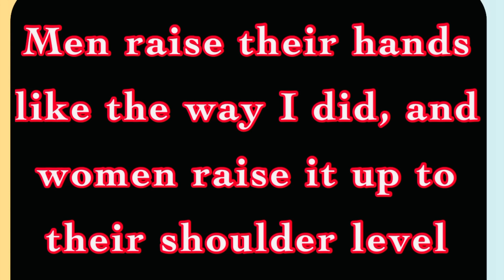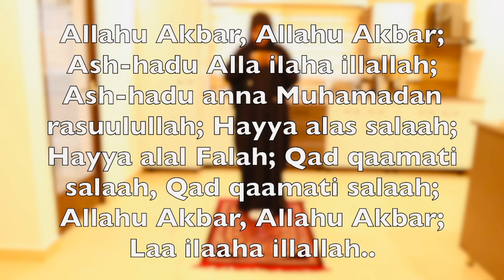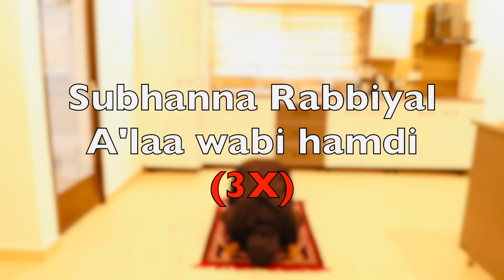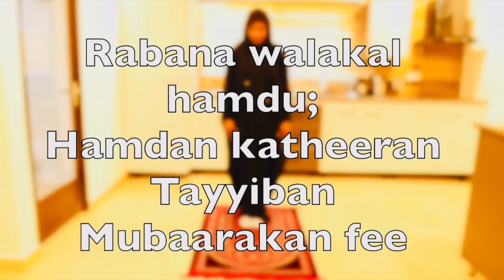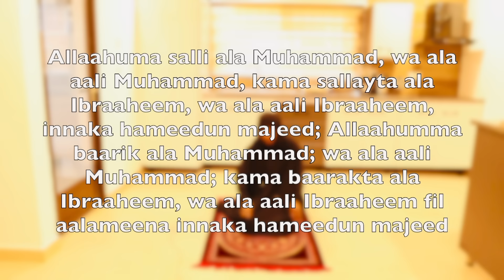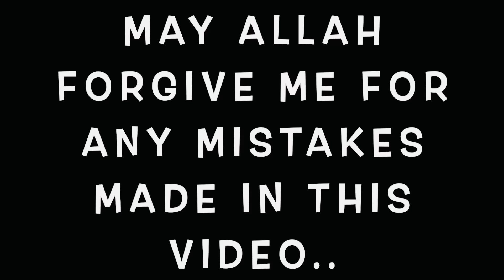This is how to pray Salat in islam step by step | how women pray in Islam | Correct way to pray fajr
This is how to pray salat in islam step by step. How women pray in Islam is a bit different from that of men but the same procedure. In this video, I will be demonstrating How to pray fajr.

Salat is one of the pillars of Islam, it is therefore important to do it correctly for the full reward.

Buy your prayer dresses, prayer mats and prayer beads on my